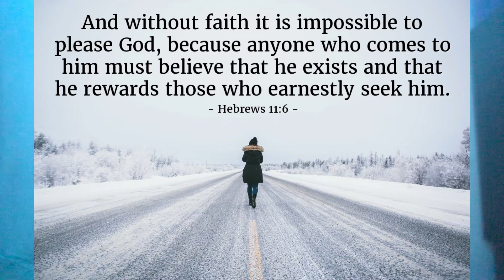More questions???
You gave me your questions and im here to answer them. Here we go!

Have a good day and God bless 🙏🏾